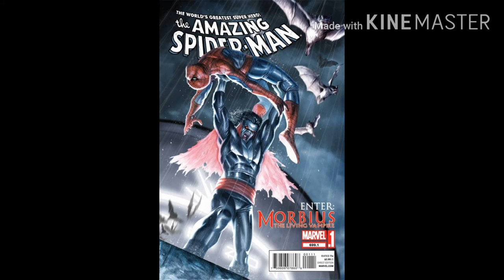කවුද මේ "MORBIUS" කියන්නෙ ? | Who is morbius/ Morbius (Sinhala).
Morbius is an upcoming American superhero film based on the Marvel Comics character of the same name, produced by Columbia Pictures in association with Marvel and distributed by Sony Pictures Releasing. It is intended to be the second film in Sony's Marvel Universe. The film was directed by Daniel Espinosa from a script by Matt Sazama & Burk Sharpless and Art Marcum & Matt Holloway, and stars Jared Leto as Michael Morbius alongside Matt Smith, Adria Arjona, Jared Harris, Al Madrigal, and Tyrese Gibson. In the film, Morbius turns into a type of vampire after attempting to cure himself of a rare blood disease.

After announcing plans for a new shared universe of films inspired by Spider-Man characters beginning with Venom (2018), Sony was revealed to be developing one based on Morbius. Sazama and Sharpless had written a script by November 2017, with Marcum and Holloway joining later. Leto and Espinosa officially joined in June 2018. Work began in earnest at the end of the year with further casting, ahead of a production start in February 2019 in London. Filming was confirmed to have been completed by June 2019.